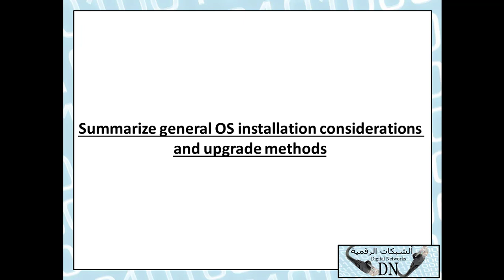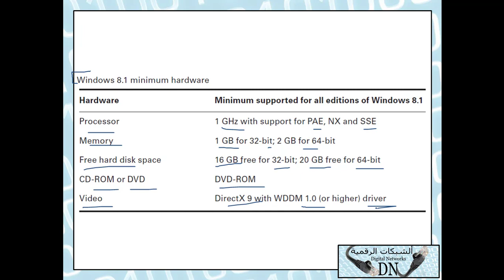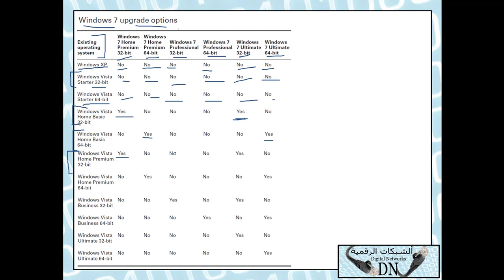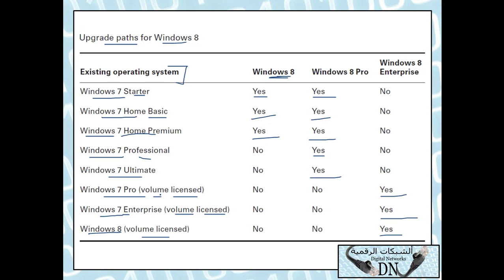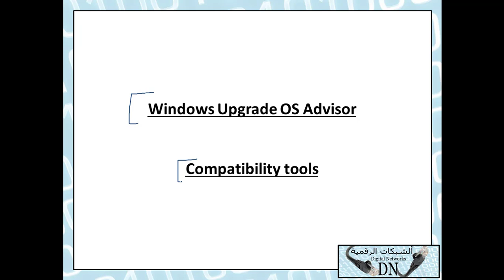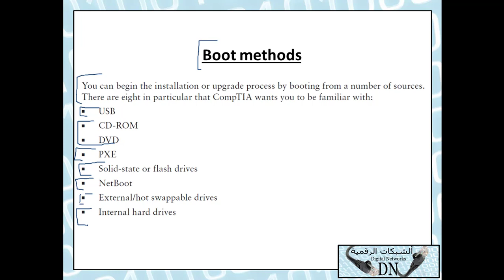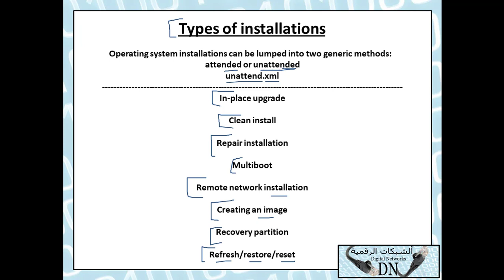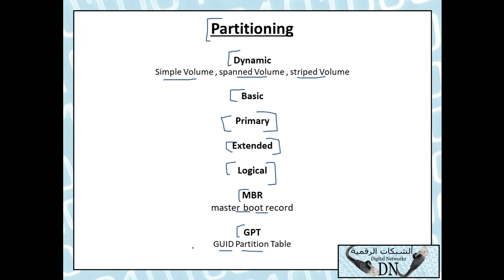الفيديو 106 : +A منهج صيانة الكومبيوتر للمهندس حسن مرشد